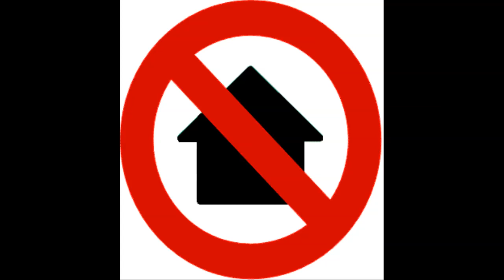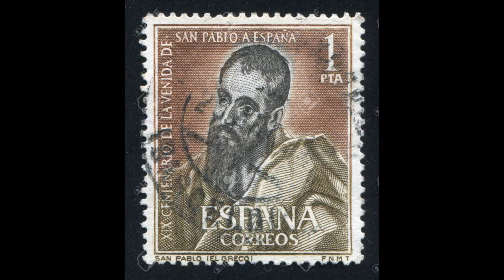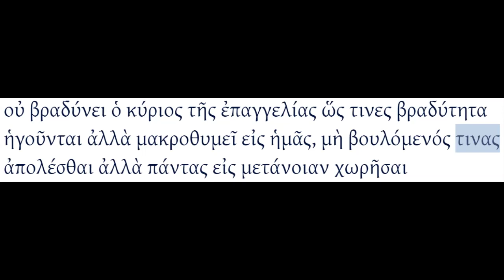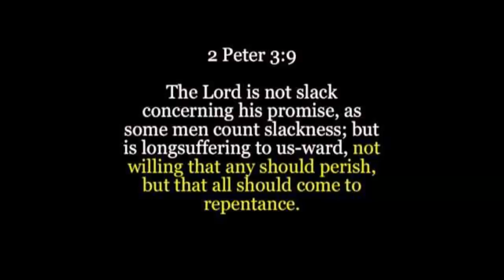Life of Christ 407 - All Nations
In Matthew 28:16-20, Jesus told the Apostles, "Go ye therefore and make disciples of all nations." And go, they did. But where did they go? How far did they get? And now, 2,000 years later, how much further have we gotten in that mission? And what challenges lie ahead? Where do we go from here?